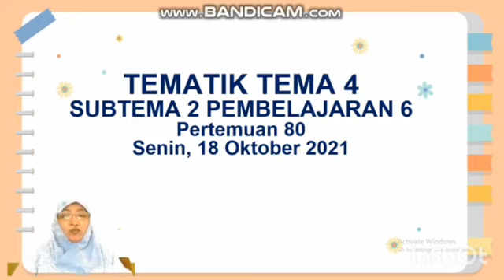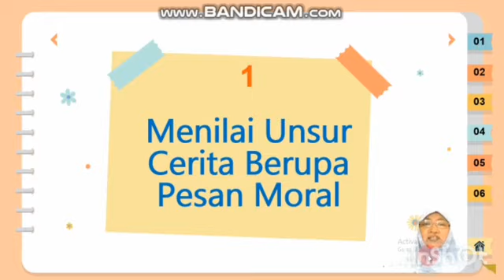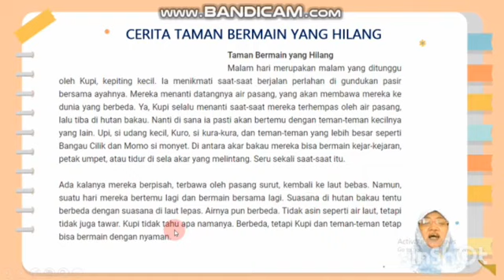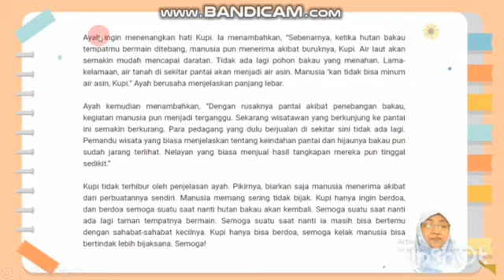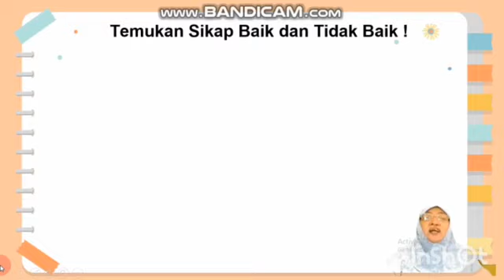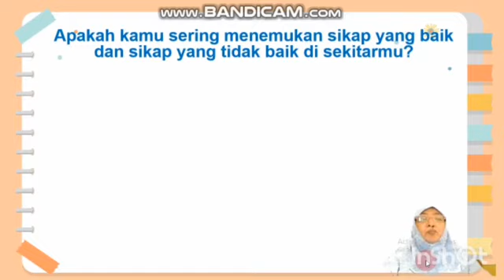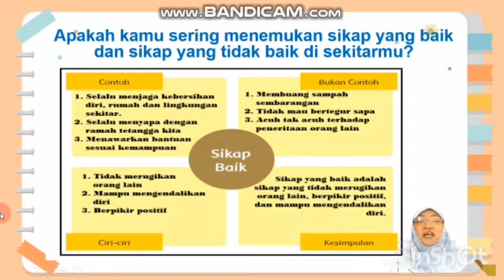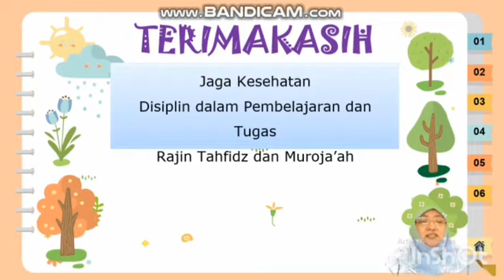Tematik | Kelas 4 | Semester 1 | Pertemuan 80 | Tema 4 Subtema 2 Pembelajaran 6